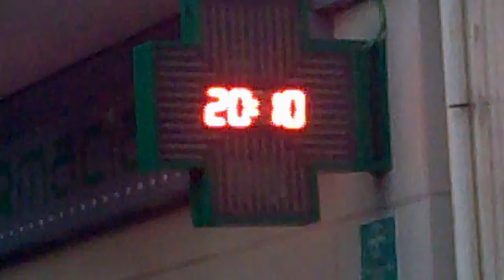Sueca, processó 2011 - 08